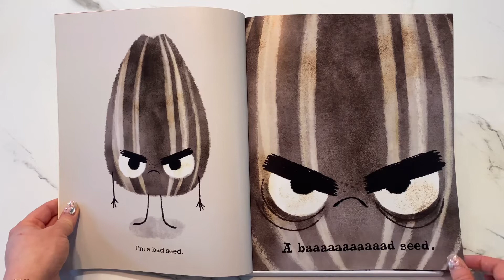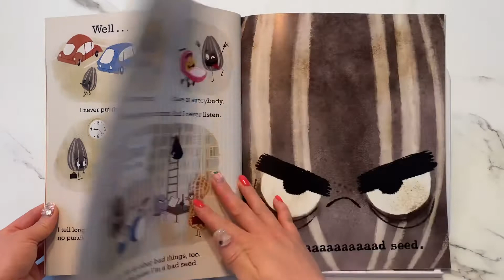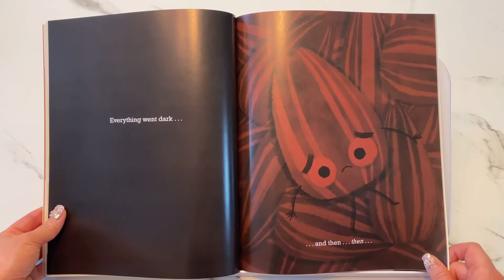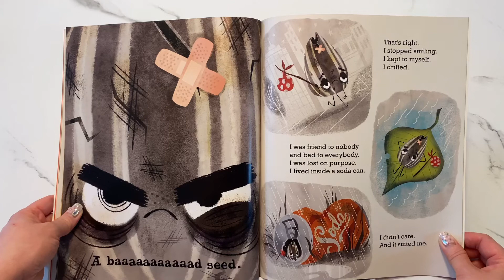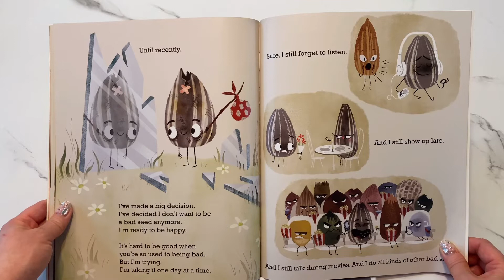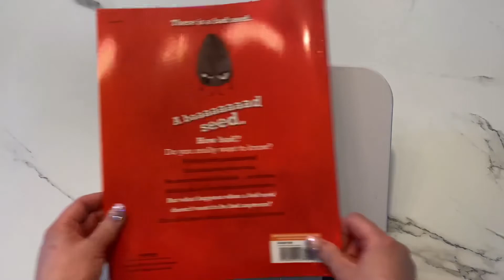The bad seed by Jory John / AR 2.0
The Bad Seed by Jory John